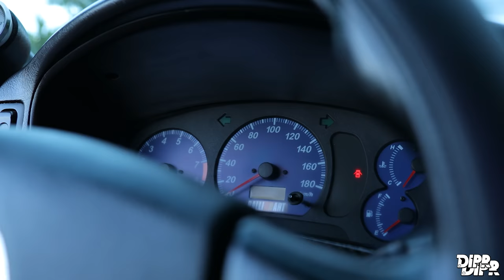6G75 V6 Turbo Mitsubishi Lancer / Mirage Vlog #1 | DIPR Vlogs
Como si 417HP no fueran suficientes, nuestro amigo Noel decide “brincar el charco” y moverse del mundo nitroso al mundo turbo. Motivado e inspirado por la gran leyenda del Mitsubishi 3000GT, o Mitsubishi GTO en Japón, y su gran motor de 3.0 litros twin turbo, Noel decidió dar el paso y fusionar su pasión por el Lancer Evolution con su interés de continuar desarrollando la plataforma del motor 6G75. En este primer vlog, Noel nos cuenta un poco sobre lo que será el setup de este proyecto, presenta algunos de sus componentes y habla de los retos de dicho proyecto. Actualmente desconocemos de otros autos con setup 6G75 turbo corriendo actualmente en la isla y si los hay, déjennos saber para poder conocer mas de sus proyectos.